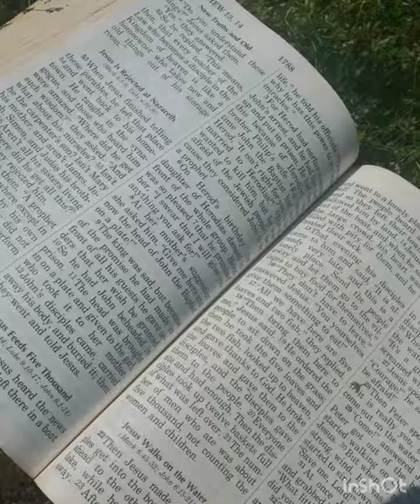Spending the Sabbath w/ the muse (part 2 of 3)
Saturdays are a dedication to myself and my lord🦋
i take the necessary time i need to rest and recoup, to love and be loved, to read  and to listen, to watch and to learn.
i fast , i sit , i sing , i show gratitude, most of these things i do daily!
but Saturday is a special day of dedication! Noone could ever comprehend how Good The Most High has been to me, and i could never thank him enough!
So i try my best, to set a day aside , to compensate him for his glory !!!
spending my time to meditate on how my life has changed and how he has always been there for me!
i have so much love and joy in my heart , its on overflow: Some things i cannot hide, and there's no point in trying! I don't fight myself anymore, id rather just be who I am, completely , uniquely just how i was created! i accept myself in all my greatest, and i respect where i come from. I pray i never forget 🙏Amen.